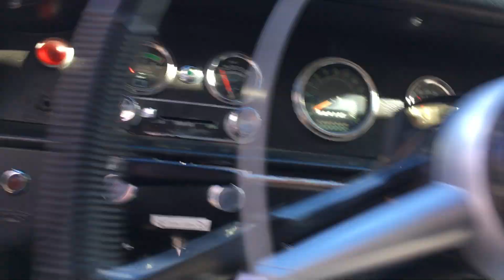1969 Checker Aerobus For Sale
Freshened up motor - rebuilt carb, new plugs, wires, cap/rotor. New exhaust. Front end suspension redone. New Carrier bearing for driveshaft. New tires. New wiring harness throughout car. New battery and alternator, A/C Compressor. New stereo. $25,000